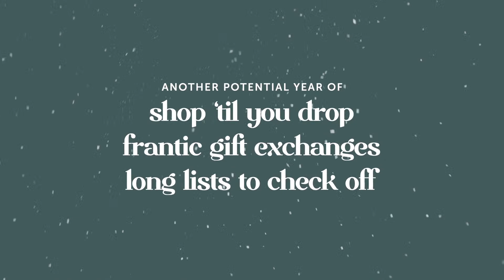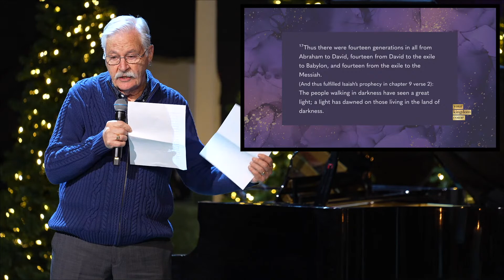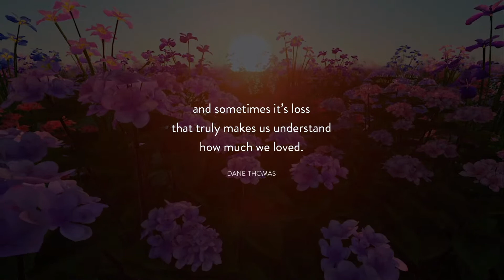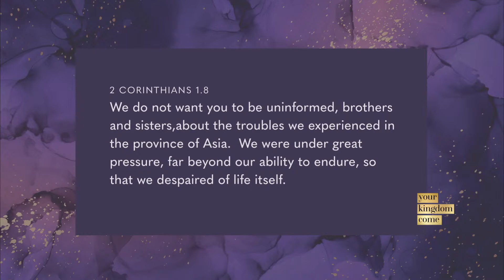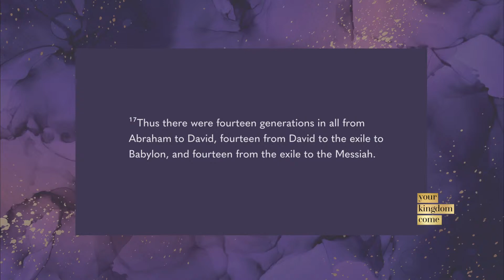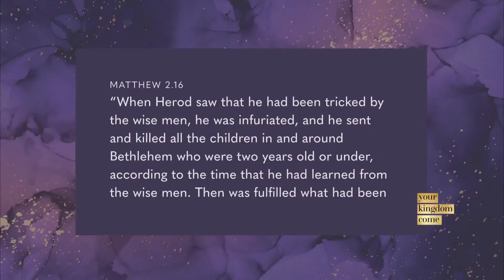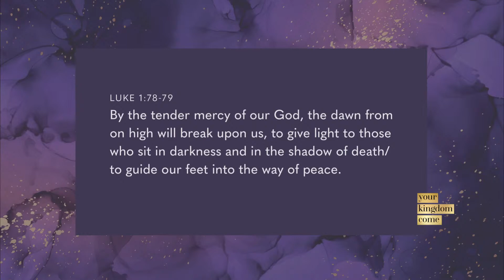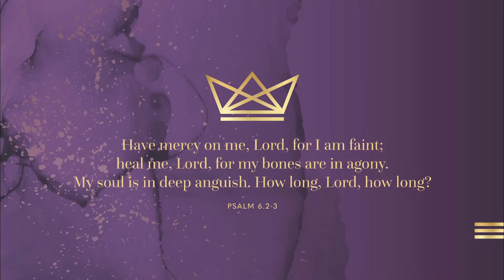Church Online Dec 18 2022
Welcome to Peace Portal Church
Speaker: Pastor Jon Lefave

Worship
O Little Town of Bethlehem
Waiting For You Here